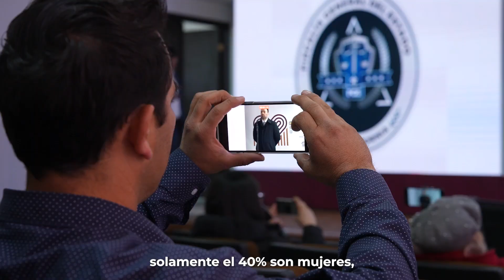¡EL PROGRAMA ESTATAL DE VIVIENDA AVANZA! | Miércoles de Mañanera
Nuestro Programa Estatal de Vivienda ha logrado otorgar cerca de 4 mil títulos de propiedad, con un 56% de mujeres jefas de familia beneficiadas.

¡Continuaremos trabajando de la mano por el bienestar de sus familias!